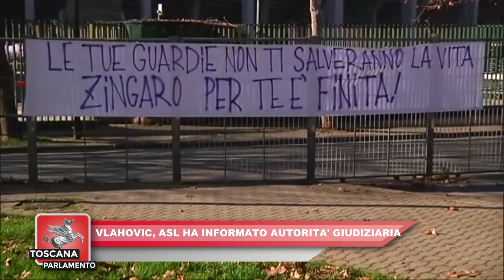ITALIA7 - TOSCANA PARLAMENTO del 12.02.2022